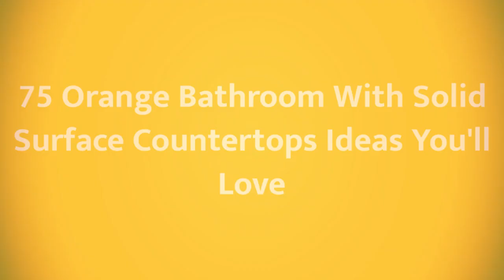75 Orange Bathroom With Solid Surface Countertops Design Ideas You'll Love ♡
0:00:00 - Intro
0:00:12 - Orange Bathroom With Solid Surface Countertops Design Ideas You'll Love: Inspirations 1 to 25
0:03:03 - Orange Bathroom With Solid Surface Countertops Design Ideas You'll Love: Inspirations 26 to 50
0:06:07 - Orange Bathroom With Solid Surface Countertops Design Ideas You'll Love: Inspirations 51 to 75